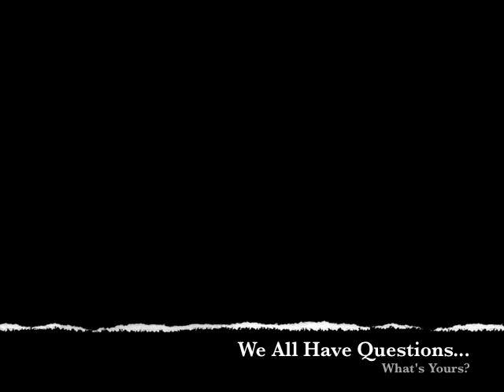Bicycle Generator to watch TV...and more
Using a mountain bike and an alternator, we can create a bicycle generator as our "super charger", meaning, when the power goes out we can still charge multiple cell phones and even watch TV while we work!  More power...more fun!   Details on how it works (wiring, etc.)